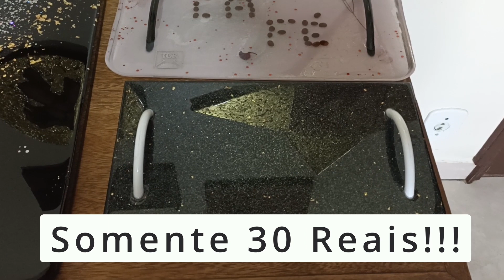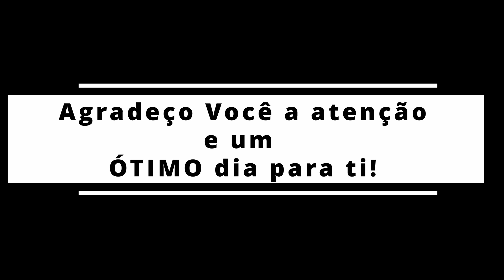Aulão Mini Bajdeja Mdf e Resina epoxi Passo a passo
Neste video apresento o passo passo deste incrivel projeto de mini bandeija em resina epoxi e mdf, desde os materias até a execução com incríveis dicas durante o processo
Foi utilizado um pedaço de mdf retangular medindo 33 x 20 centimetros
Dois pegadore ou puxadores branco em metal
Glitter, fita crepe e folha de ouro
Resina epoxi da marca Vip a VR 100 resina de baixa espessura com proteção UV e aditivo anti blush ou blusing
Tinta esmalte preta a base de agua (brilhante)

Primeiramente se pinta o mdf cru por todos os lados e laterais. Seis horas até secar, foi aplicado uma de mão se precisar pode-se aplicar a segunda de mão.
Então tirei o nivel da peça e coloquei fita crepe nas laterais e no fundo da peça
Preparei a resina epoxi em um total de 153 gramas, e acabei percebendo que teria o mesmo resultado se tivesse usado 100 gramas.
Misturado o glitter e a folha de ouro na resina epoxi, Aplico a resina por sobre o mdf e espero uma hora a resina ficar mais viscosa para tirar a fita crepe da lateral e a resina escorrer e garantir um lindo acabamento na lateral da peça. Em 12 horas estará seca ao toque e em 48 horas curada pronta para uso.

Este projeto tem um custo total de 30 reais
Mdf foi gratuito
Resina epoxi 14 reais ou seja 100 gramas de resina epoxi
Pegadores ou puxadores 12 reais o par
Demais custos somados 4 reais arrendondando para cima!

Para conhecer mais de resina epoxi e receber os conteudos do canal em primeira mão segue link do grupo de telegram